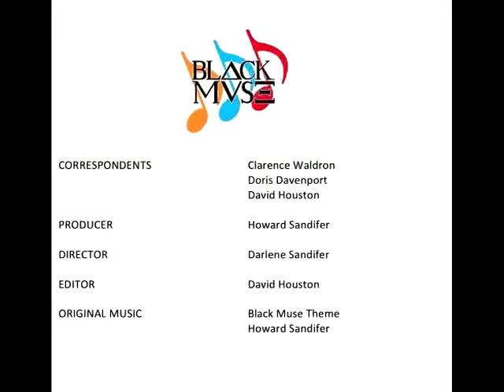Black Muse: A lively conversation with Barbara Bates